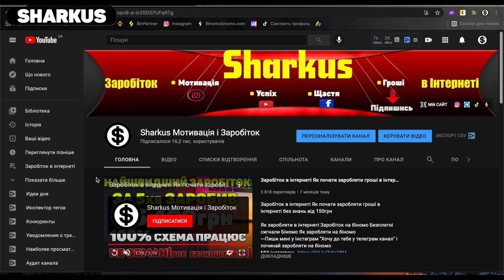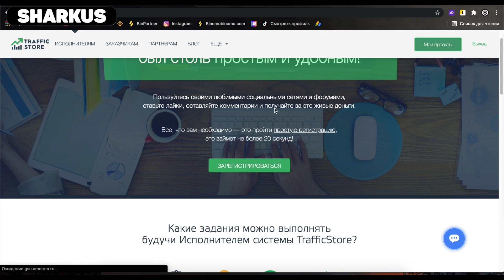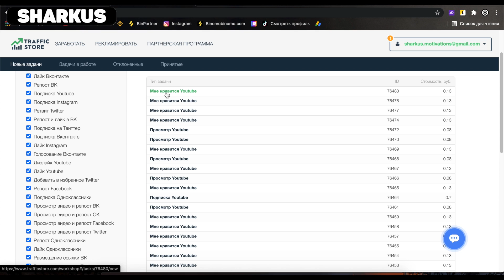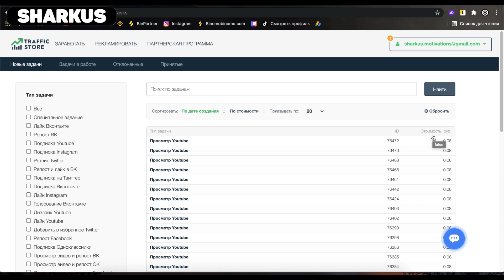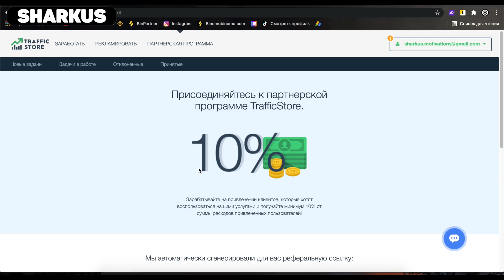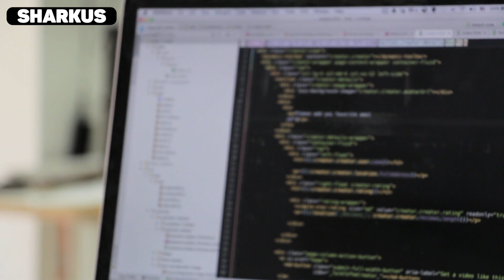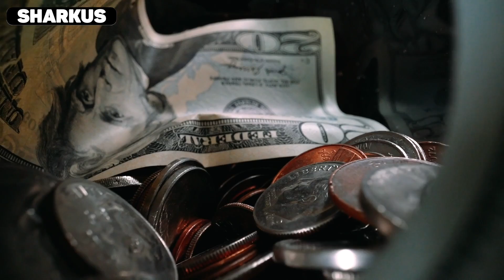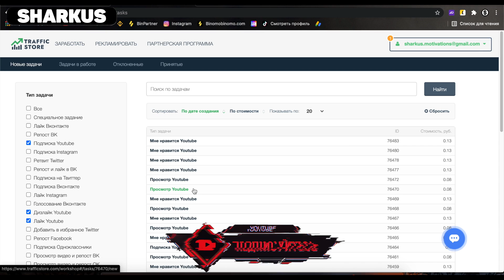Дивлюсь ютуб а гроші самі заробляються Заробіток на перегляді відео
Дивлюсь ютуб а гроші самі заробляються Заробіток на перегляді відео,Заробіток на перегляді відео Як заробляти гроші в інтернеті,Заробіток в інтернеті без вкладень 2021!Як заробляти гроші в інтернеті з нуля!Робота в інтернеті